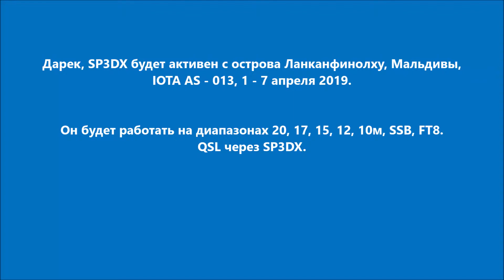8Q7DM Остров Ланканфинолху Мальдивы. С сайта dxnews.com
Дарек, SP3DX будет активен с острова Ланканфинолху, Мальдивы, IOTA AS - 013, 1 - 7 апреля 2019.